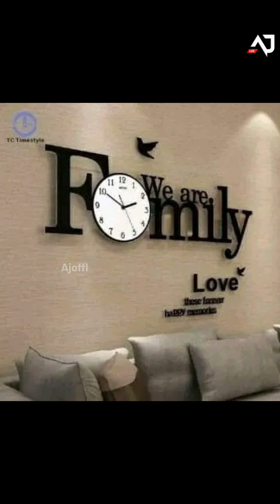Beautiful Wall Clock Ideas 😍🔥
🕑 Explore Stunning Wall Clock Ideas! 🕑 If you’re looking to elevate your home décor, you’ve come to the right place! In this captivating video, we unveil the most beautiful wall clock ideas that will leave your friends and family in awe! From minimalist designs to extravagant statement pieces, these wall clocks get your heart racing! 🔥✨ Learn how to choose the perfect clock for any room and discover creative DIY hacks to make your own unique timepiece. Don’t miss out on finding inspiration to transform your living space! ⏳

Audio Credit :-